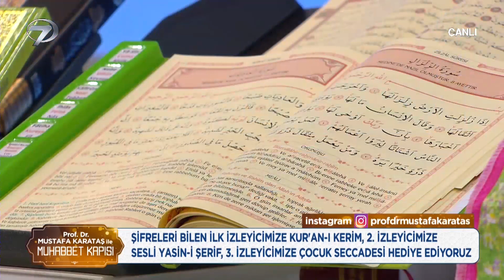Namazdan Sonra Dualarımızı Nasıl Etmeliyiz? | Prof. Dr. Mustafa Karataş ile Muhabbet Kapısı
Namazdan Sonra Dualarımızı Nasıl Etmeliyiz? "Dualardan Karşılık Beklemek Günah Mı?"